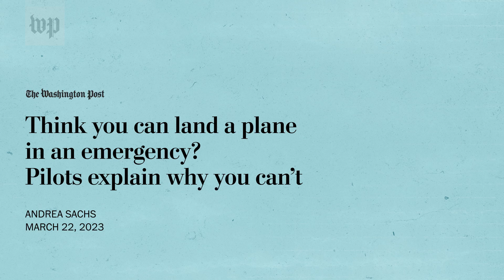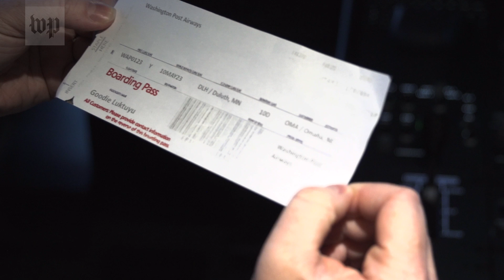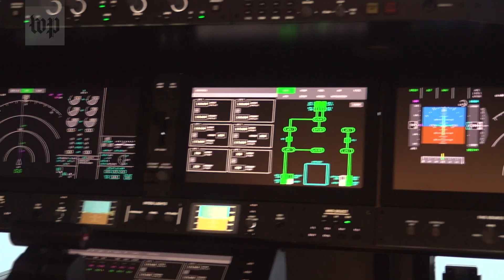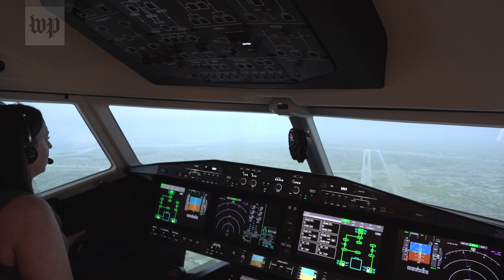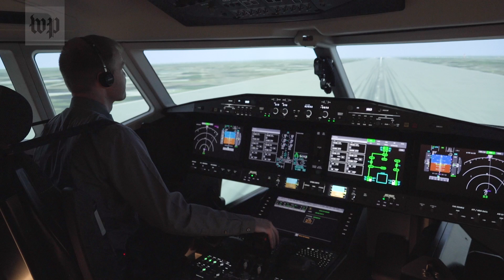Can non-pilots land a plane in an emergency?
We tested the flying capabilities of non-pilots and a former pilot in a flight simulator to see who could land a plane in an emergency.